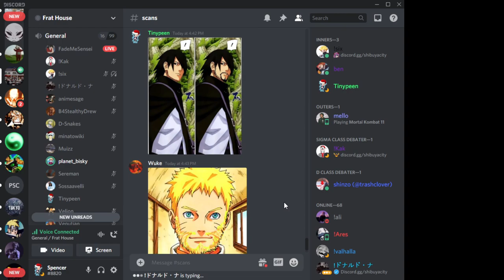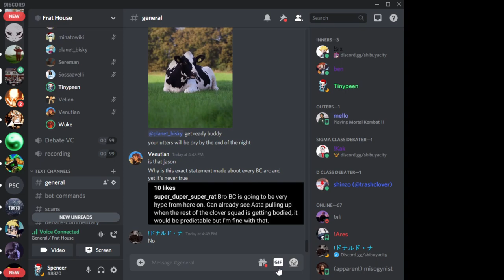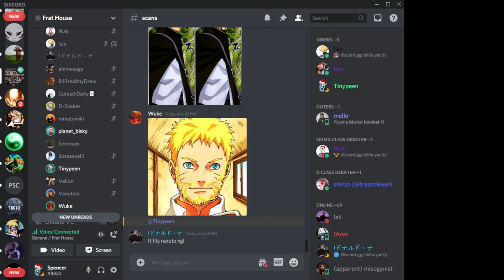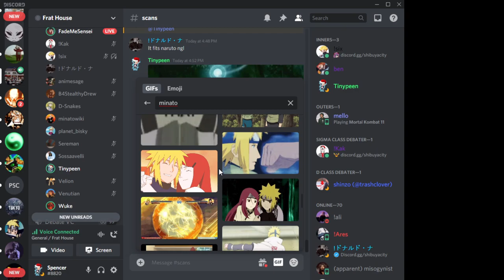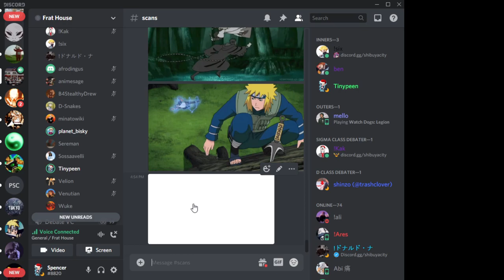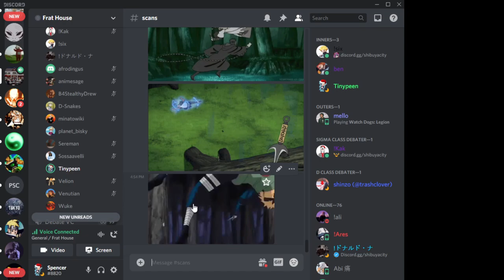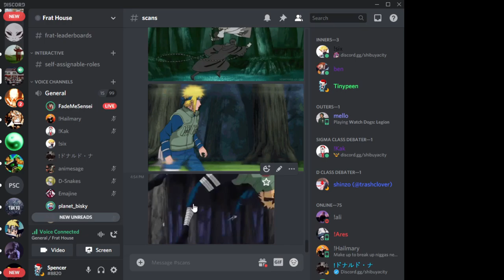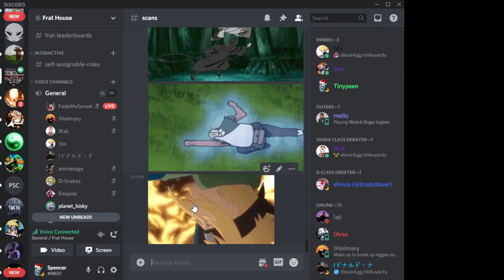Sakura is slow Anti-itachi